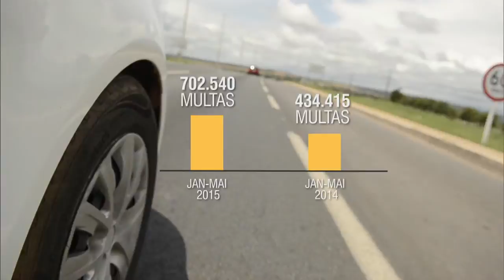Circular por faixa exclusiva de ônibus se torna infração gravíssima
NBR NOTÍCIAS - 31.07.15: Foram publicadas, no Diário Oficial da União desta sexta-feira (31), novas regras do Código de Trânsito Brasileiro. A partir de agora, motoristas que dirigirem em faixas exclusivas para ônibus cometerão infração gravíssima, e perderão sete pontos na carteira de habilitação - multa será de R$ 191,54.